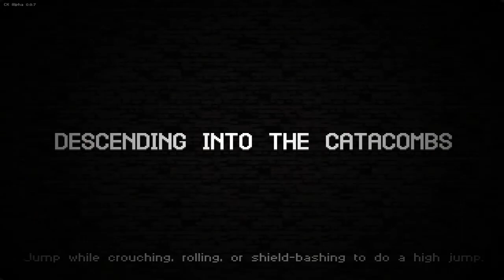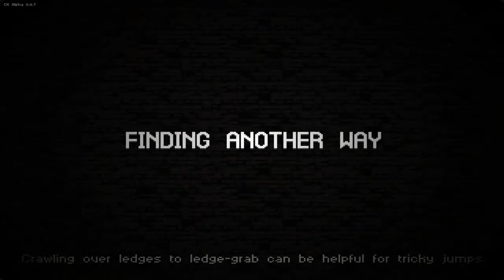Catacomb Kids: part 1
Co-op lets look at with Lord Seth and Goxh.

I recomend this game to anyone who likes the classic or new Spelunky.